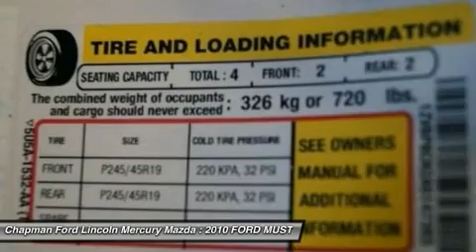2010 FORD MUSTANG Egg Harbor, NJ P7629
2010 FORD MUSTANG Egg Harbor, NJ
Stock# P7629

4.6L V8. Wild Horses! American Icon! How enticing is the superb condition of this charming-looking and fun 2010 Ford Mustang? New Car Test Drive said,  ...at the front of the pack when it comes to performance per dollar...more features, more comfort, and more sheer performance than any previous production Mustang, and it's priced to sell...  J.D. Power and Associates gave the 2010 Mustang 5 out of 5 Power Circles for Overall Initial Quality Design. This great Mustang is a joy to push through the corners on a sunny day, or just putt lazily around town. With our 5-DAY MONEY BACK GUARANTEE you can buy with confidence. If you decide that the vehicle you purchased is not exactly what you wanted, you can return the vehicle up to 5 days after taking delivery without penalty. This is NOT an exchange policy! It is a true 5 day money back return policy. We just have a limit of 500 miles on the vehicle from delivery.